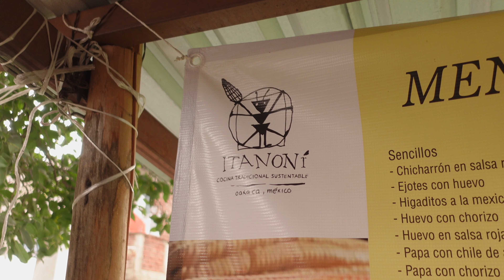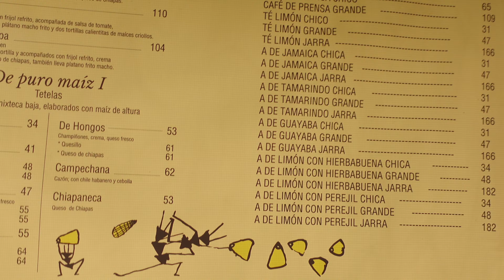Experiencia Restaurante ITANONÍ en Oaxaca y su exploración del Maiz prehispanico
Experiencia uno de los 300 mejores restaurantes de Mexico el ITANONÍ de Oaxaca y escucha como este lugar esta recuperando el Maíz originario de Mexico, es un lugar extraordinario, no dejes de visitarlo cuando visites Oaxaca.

EL MEJOR LUGAR PARA OBTENER MÚSICA PARA TODOS LOS CINEASTAS (PRUEBA GRATUITA)

MI CAMARA PORTATIL
Soporte para cámara Zv1
iPhone 13 PRO usando ProRes (Cinematic Mode)
JOBY de succión que uso en todas partes
Chupón magnético
MINI DRON A
MINIDron B
Super buen cargador para pilas del MINI2 de coche
Tarjeta de memoria para dron
Microfono de PODCAST
LAVALIER INALAMBRICO
Microfono AMBIOSONICO 3D

EQUIPO ESENCIAL QUE USO
Gran lente para poca luz
El mejor macro
El Zoom que mas me gusta
La mejor mochila de fotografía que e encontrado
El mejor flash de estudio portátil para locación que e usado
Oculus Quest VR visores que uso para mostrar a clientes
El triple que tengo ahorita
Liberador rapido de camara
El brazo mágico que uso para todo
Maleta de ruedas perfecta para avión
Maleta para cámaras delicadas profesionales en avión